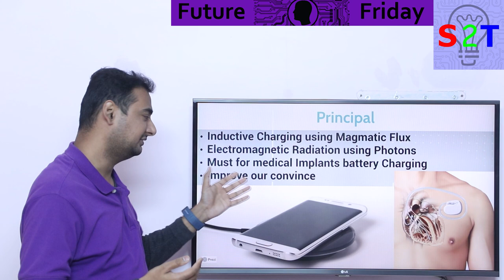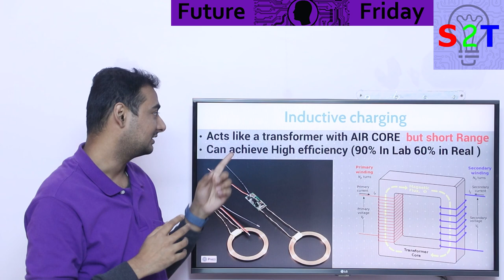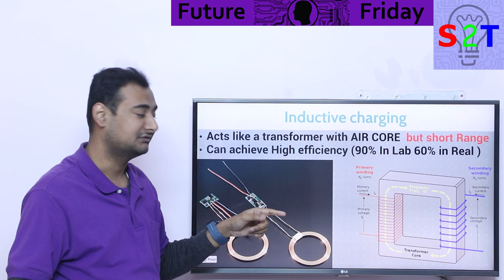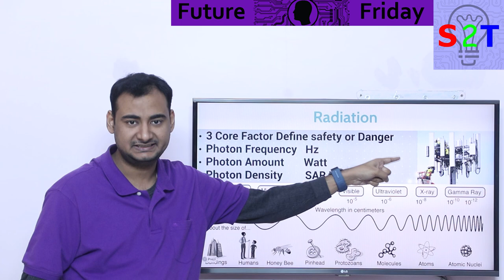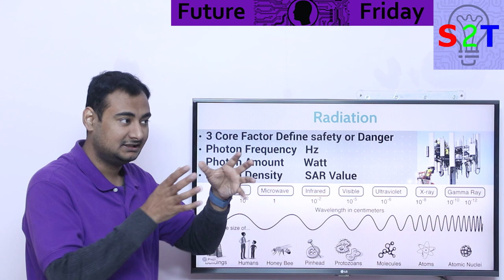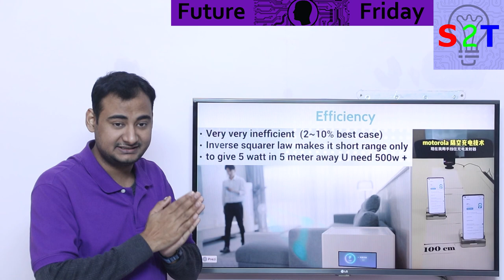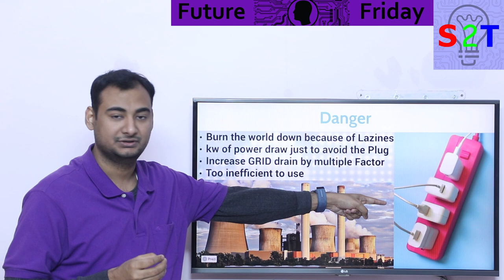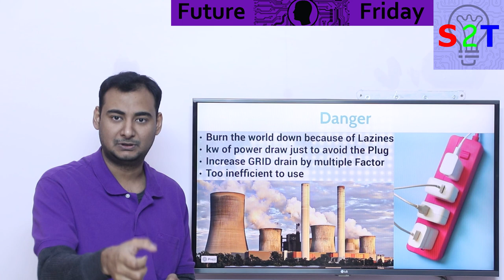Dangers of Wireless Charging Explained {Future Friday Ep134}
00:00  intro
00:14  principal
01:51 Inductive charging
04:16 Radiation
11:41 Efficiency
15:22 Danger
19:50 Thank you